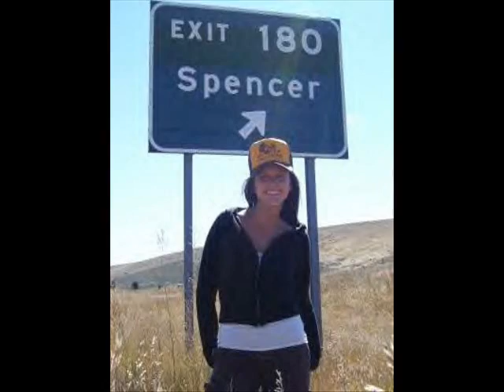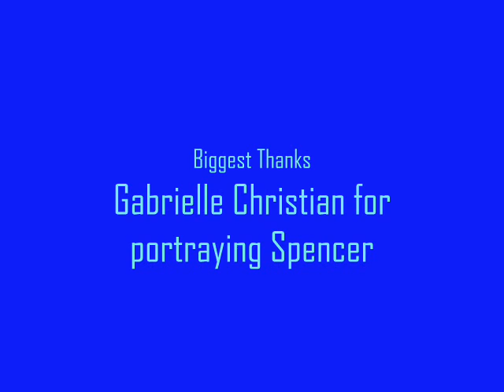From Spencer to Gabby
The best of Spencer Carlin and Gabrielle Christian